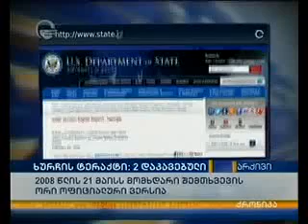ყოფილ მაღალჩინოსნებს უვადო პატიმრობა ემუქრებათ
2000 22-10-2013